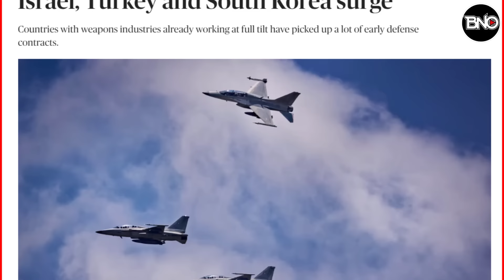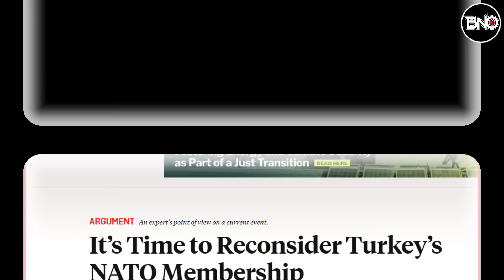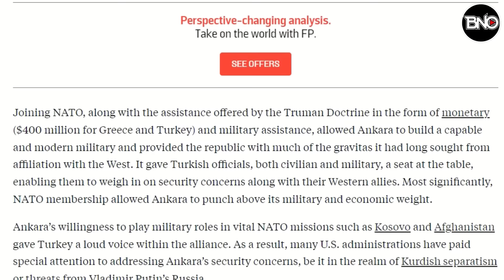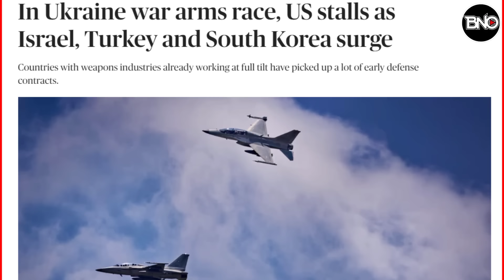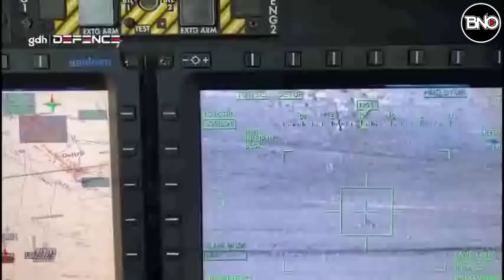Yunanistan'da Erdoğan Depremi! Karadeniz'e Türkiye Kilidi! Nato'da İnce Ayar!